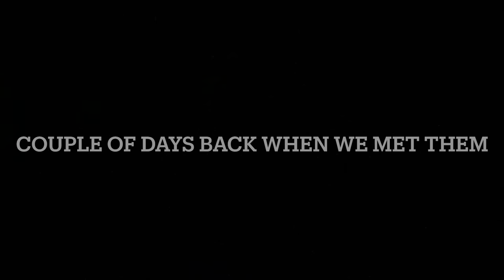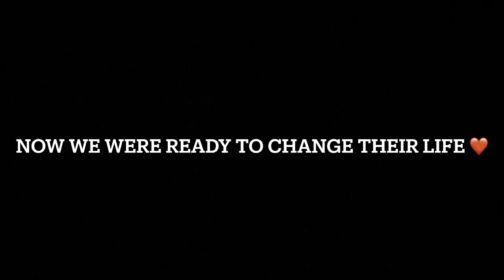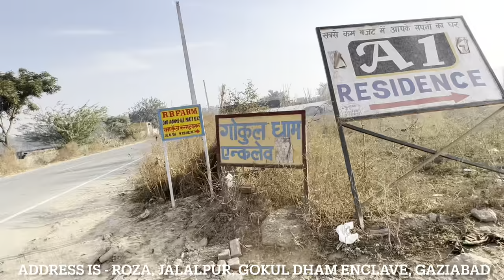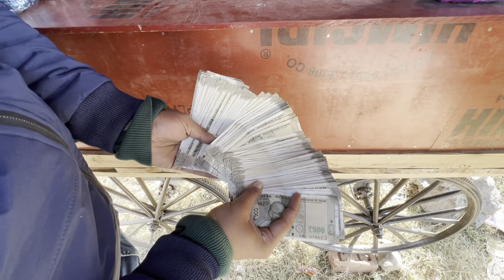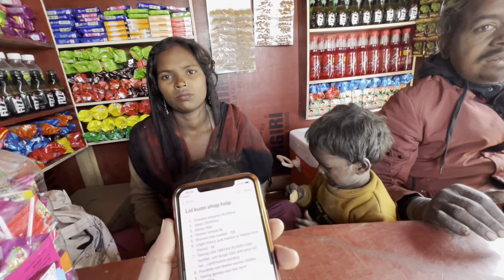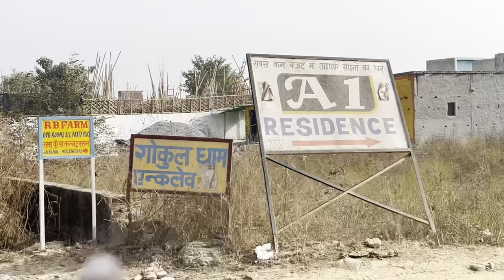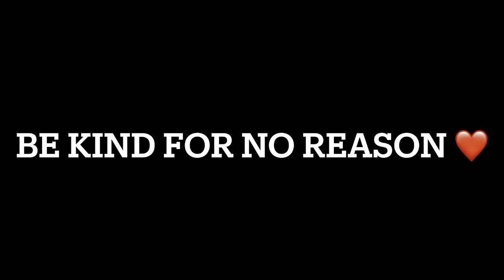1,00,000rs Life Changing Surprise 😍 They Cried And Cried And Cried………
They live in gokul dham, roza, jalalpur, greater noida, gaziabad